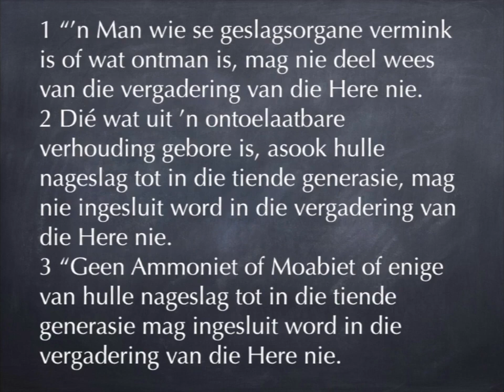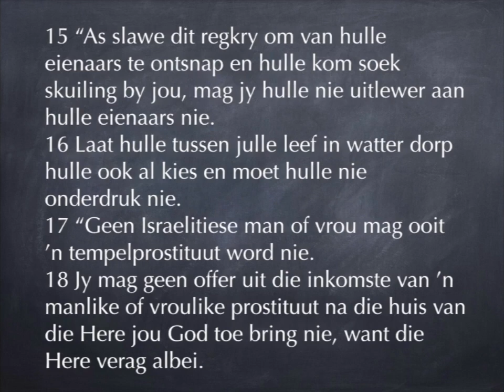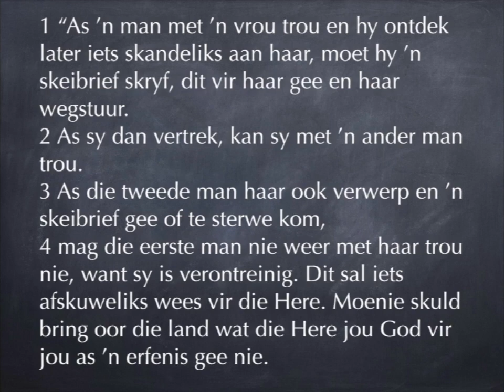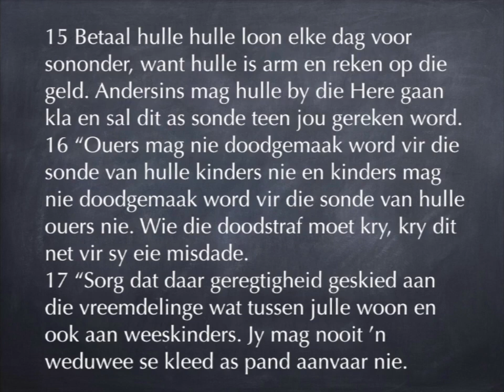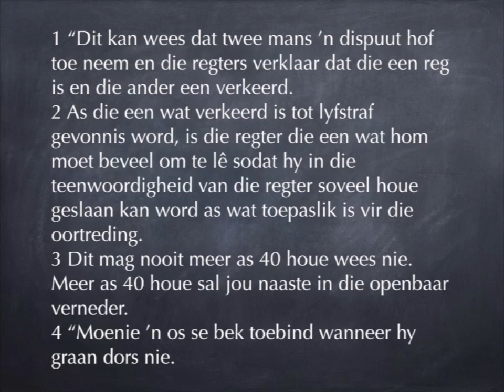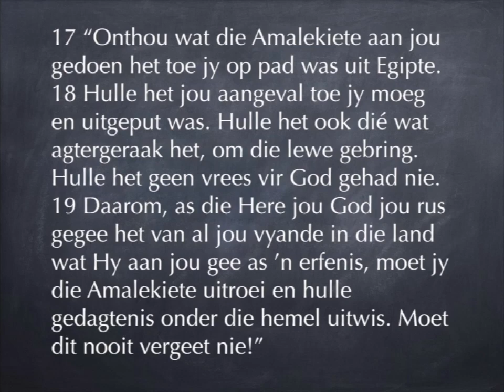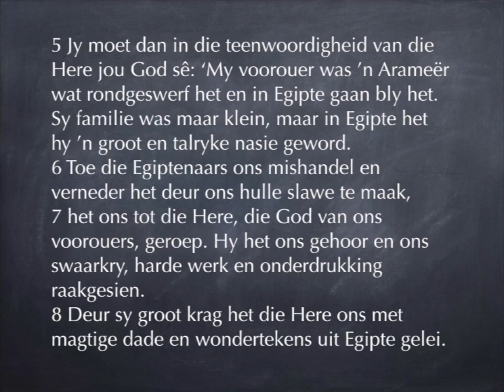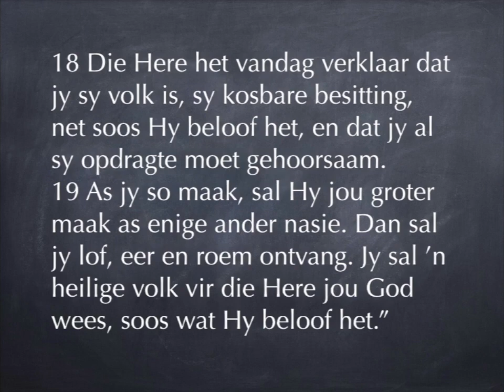Deuteronomium 23 - 26